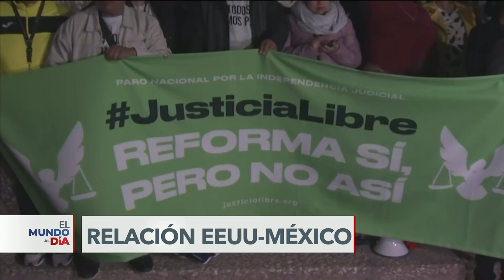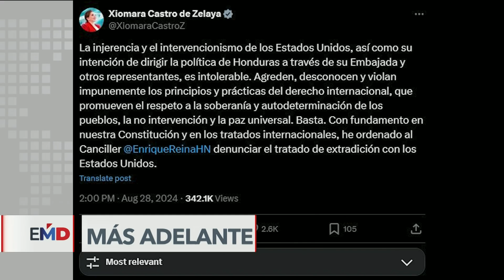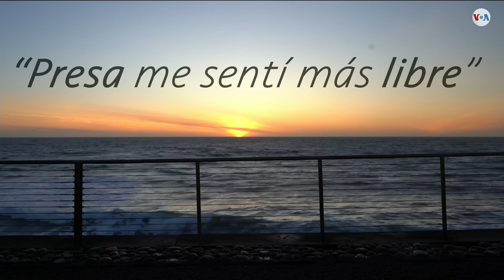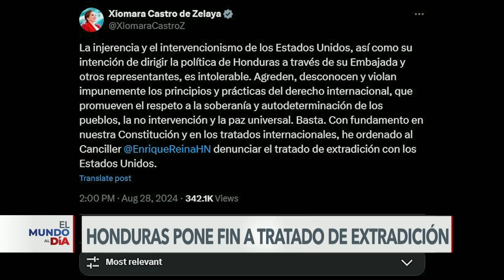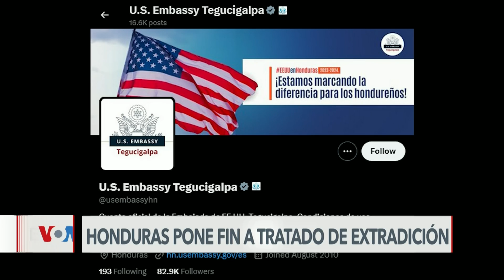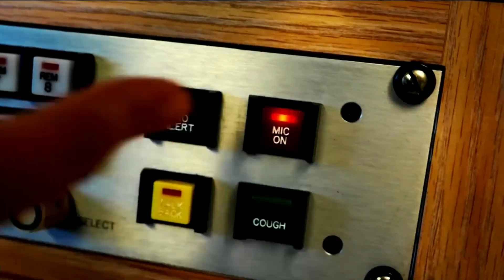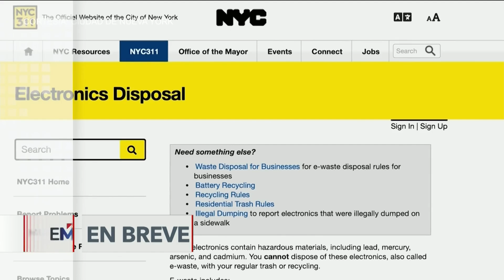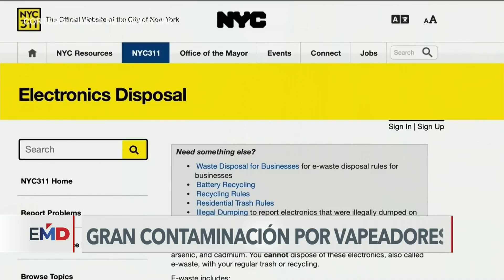El Mundo al Día. 08/29/24.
Los acontecimientos de Estados Unidos, América Latina y el mundo, en 30 minutos. Con corresponsales en varios puntos del paí­s, "El Mundo al Dí­a" ofrece información del acontecer mundial, desde nuestros estudios en Washington, la capital de Estados Unidos.